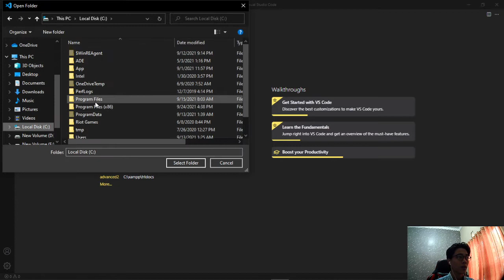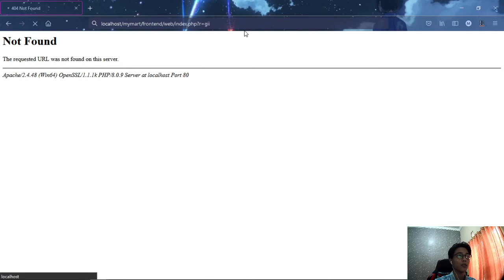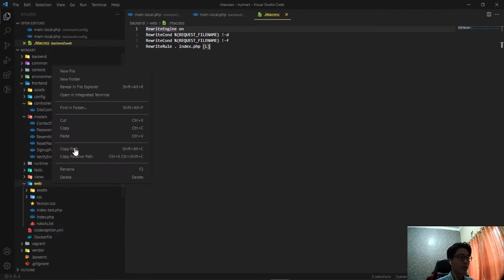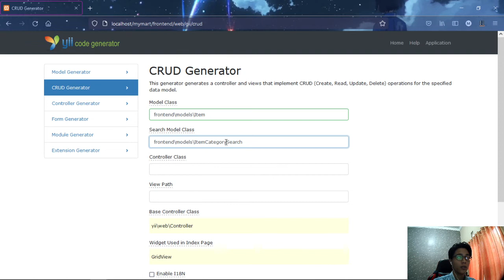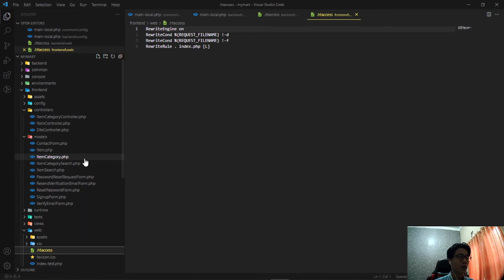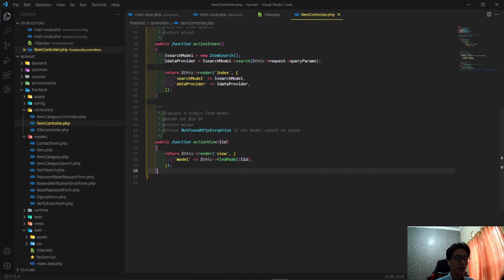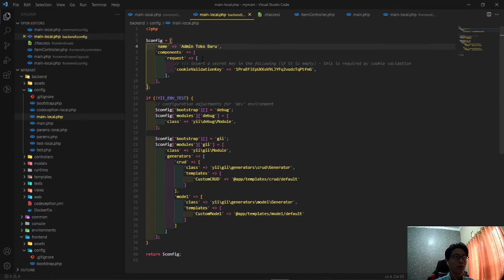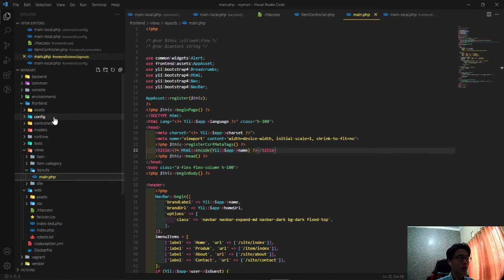Application Structure Yii 2 Frameworks (Latihan)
Penugasan 6 Mata Kuliah Workshop Pemrograman Framework

Nama : Raihan Ahnaf Nafisaputra
Kelas : 2 D4 ITA
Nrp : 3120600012